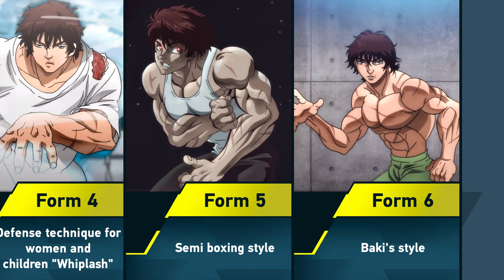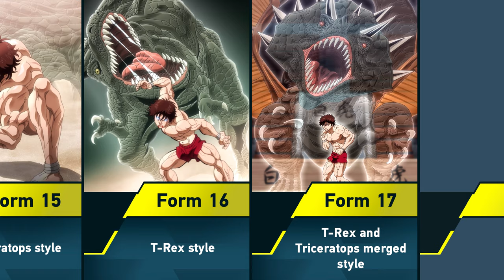All Baki's Fighting Styles in Baki the Grappler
➤ Content Information: In this video I will show you the all Baki's fighting styles from Baki the Grappler or Grappler Baki. So, I teii about his martial arts variations and techniques. You are watching the Eva Sariel channel. Peace!